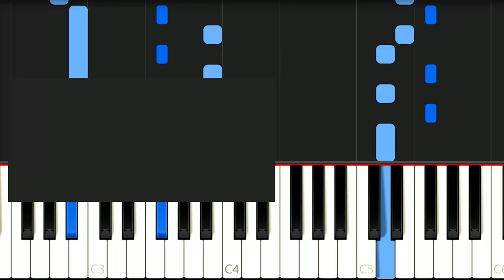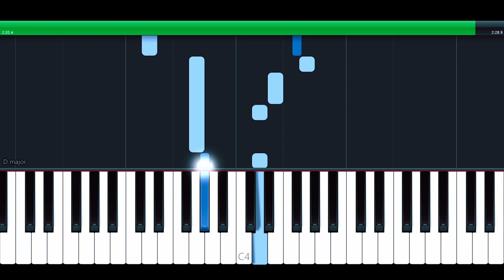Fallen Down (Reprise) (Piano Solo Tutorial) - Undertale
Piano Solo Arrangement of the song “Fallen Down (Reprise)” from the soundtrack of the game “Undertale”.